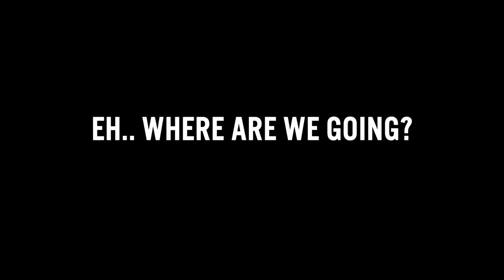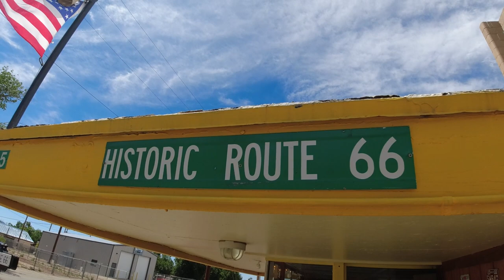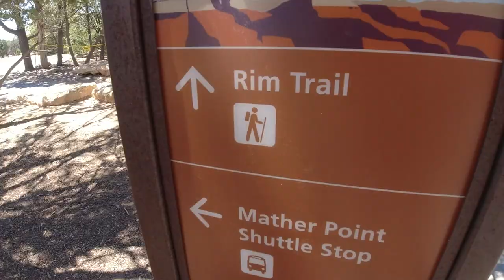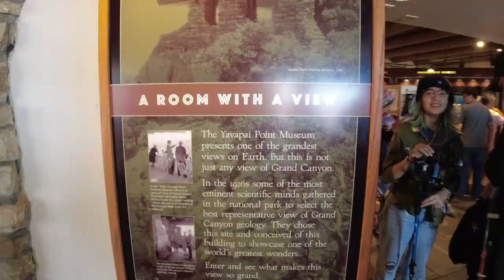Grand Canyon Bus Tour From Las Vegas: 2023 Guide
We took the National Park Express bus tour to the Grand Canyon's south rim. This is a 14 hour(!) day trip with a tour guide where you unfortunately only spend 2-2,5 hours at the actual canyon. Nevertheless, a really neat way to experience the Grand Canyon if you don't have your own vehicle and if you just want to sit back, relax and being taken care of.

The scenic walk between the two iconic landmarks, Mather Point and Bright Angel Lodge, is absolutely breathtaking! Prepare to be amazed by the beauty and geological wonders of one of the world's most renowned natural wonders.

Worth mentioning is that you don't have to do the walk/hike between Mather Point and Bright Angel Lodge. You can stay on the bus and it will take you straight to Bright Angel Lodge. The views are equally as spectacular so this is a great alternative if you're not capable of walking that long.

TIMESTAMPS:
Introduction 00:00
Treasure Island 00:40
On The Bus 01:18
WRONG WAY 01:37
Leaving Vegas 02:09
Pit Stop 1 02:22
On The Road 03:02
Pit Stop 2 03:08
On The Road 03:48
Food Time 04:35
Grand Canyon National Park 05:05
Mather Point Overlook 05:45
Rim Trail Hike 07:00
Geology Museum 08:43
Rim Trail Hike 08:58
Bright Angel Lodge 09:38
On The Bus 10:20
Pit Stop 3 10:48
Treasure Island 11:03
Summary: Pros & Cons 11:13